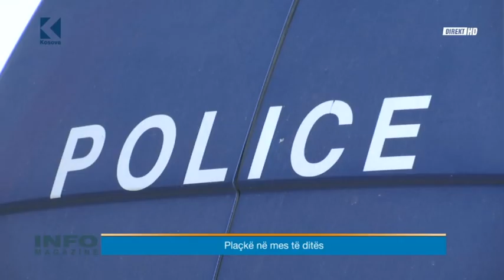Info Magazine - Rrahman Paçarizi, Bajrush Morina - 11.08.2017 - Klan Kosova